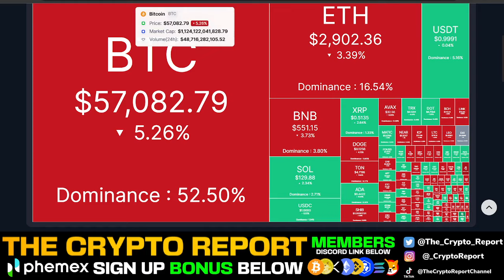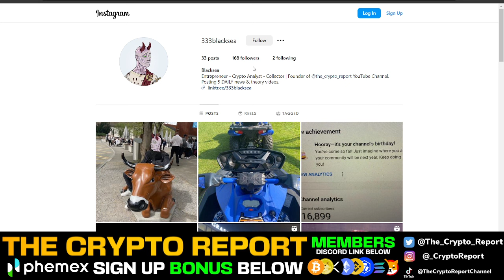THE BULL MARKET IS OVER? (JEROME POWELL CRASHED BITCOIN?!)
In today’s video Blacksea talks about bitcoin dominance and the crypto market as a whole!